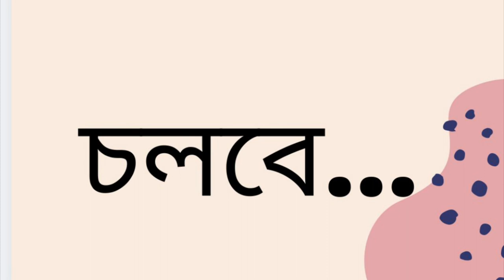হাজার বছর ধরে | জহির রায়হান | Part 1/6 | Hajar Bochhor Dhore | Zahir Raihan | Bangla Audio Book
“অন্ধকার এই সমাজে আনাচে কানাচে বাস করে কুসংস্কার, বাল্যবিবাহ, বহুবিবাহ, নারী নির্যাতন। পরীর দীঘির পাড়ের একটি গ্রামকে কেন্দ্র করে গড়ে উঠেছে কাহিনী।”
প্রখ্যাত চলচ্চিত্র পরিচালক, ঔপন্যাসিক, এবং গল্পকার জহির রায়হান এর এক অনবদ্য সৃষ্টি "হাজার বছর ধরে।”

Novel: Hajar Bochhor Dhore
Writer: Zahir Raihan
Part: 1
Narrator: Wara Karim